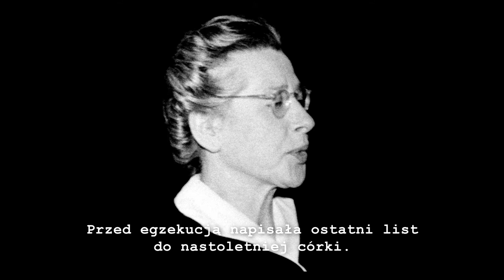Pamiętaj. 23 sierpnia: Milada Horáková [PL]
Milada Horákova – czeska polityk i członkini podziemnego ruchu oporu
podczas II wojny światowej. Ofiara morderstwa sądowego popełnionego
przez partię komunistyczną na podstawie sfabrykowanych zarzutów o spisek i
zdradę. Pomimo apeli o łaskę wystosowanych do władz m.in. przez Winstona
Churchilla i Alberta Einsteina ówczesny prezydent Czechosłowacji, Klement
Gottwald, utrzymał wyrok. Rankiem 27 czerwca 1950 roku Milada Horáková
została stracona przez powieszenie. W czasie Praskiej Wiosny 1968 rozpoczął
się proces jej rehabilitacji, zakończony rok po aksamitnej rewolucji 1989 roku.

Europejska Sieć Pamięć i Solidarność co roku włącza się aktywnie w obchody Europejskiego Dnia Pamięci Ofiar Reżimów Totalitarnych. 23 sierpnia. Pamiętajmy.

Dowiedz się wiecej na: enrs.eu/august23
(strona w języku angielskim)